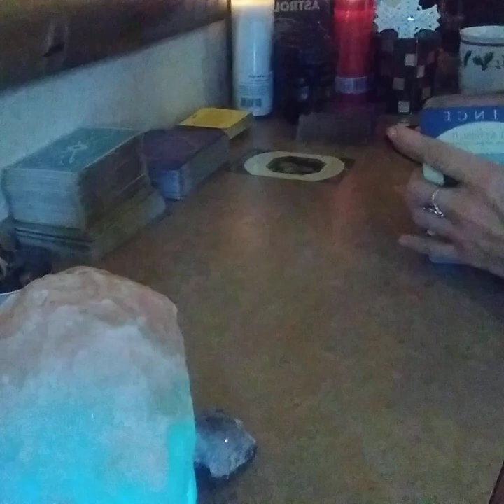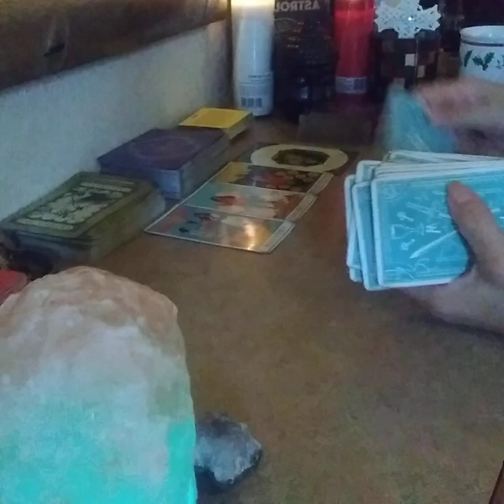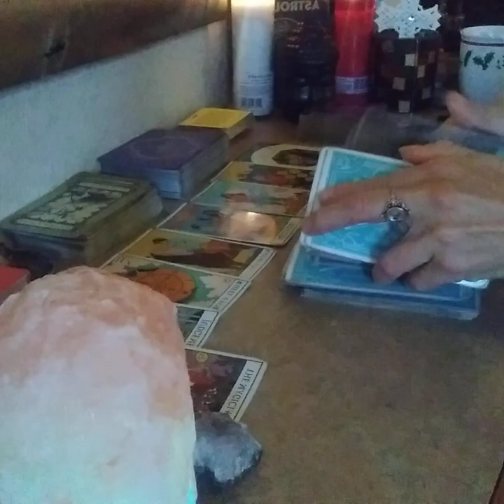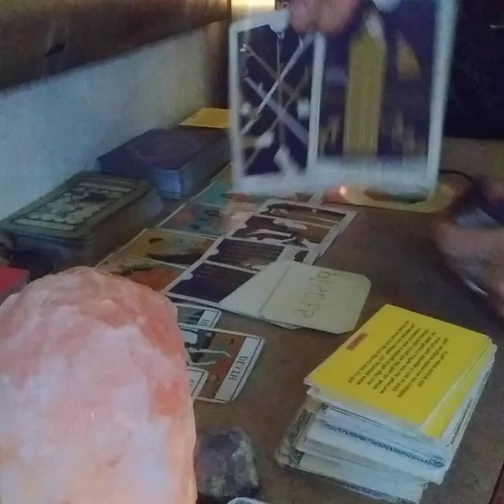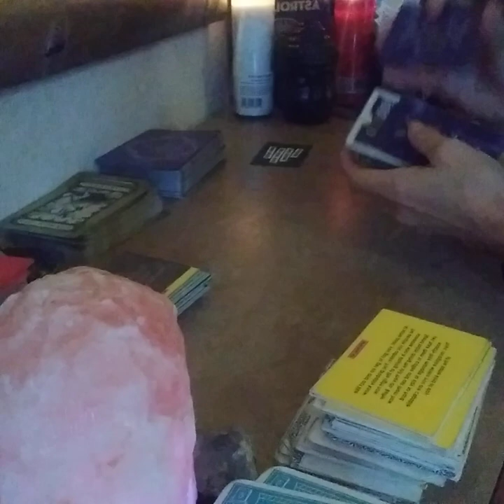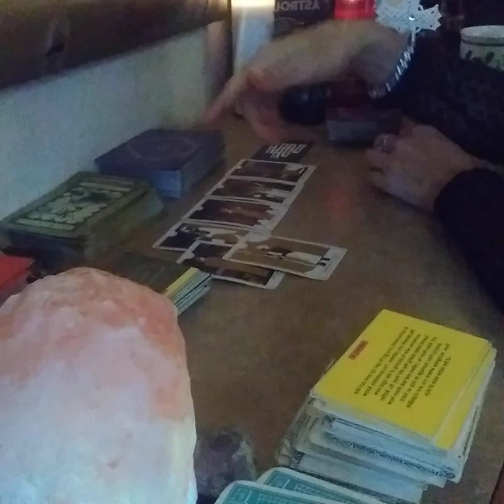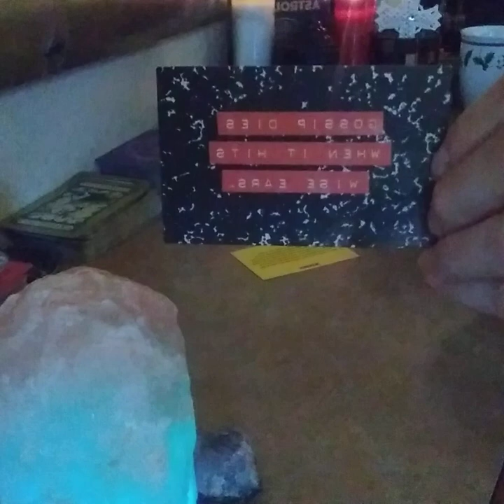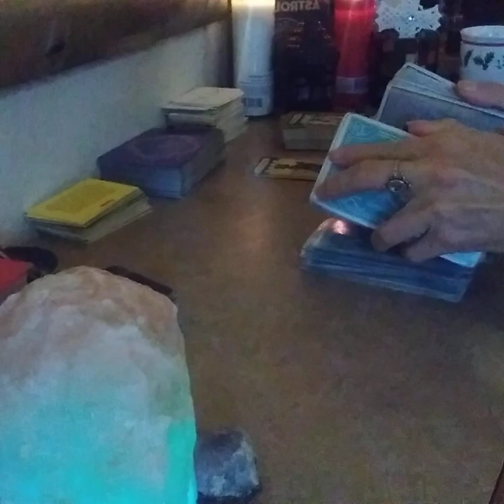LIBRA ♎ Town gossiper got shut up.